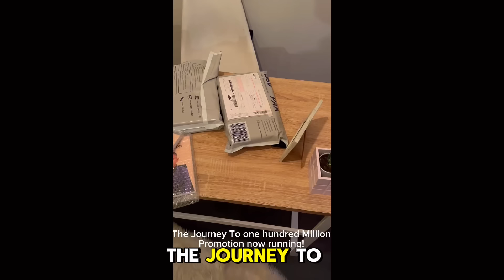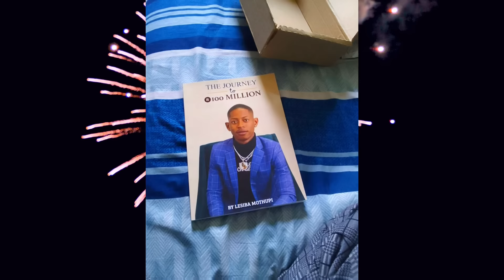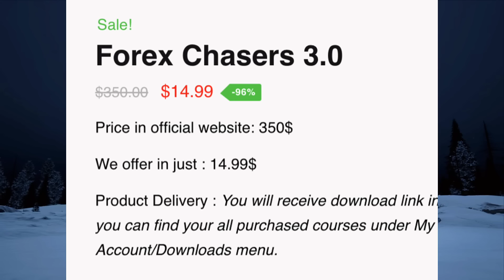Lesiba Mothupi Warned Us! | Lesiba Mothupi Forex | Lesiba Mothupi strategy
I do giveaway 2 * $5000 funded accounts every Sunday  make sure to LIkE , SUB and Comment.

Hey Guys! Welcome and in today's video i will give you an update on how Lesiba warned us 5 years ago about his forex journey but Lesiba Mothupi also lied about his strategy as both of them never worked although Lesibba Mothupi Warned us.